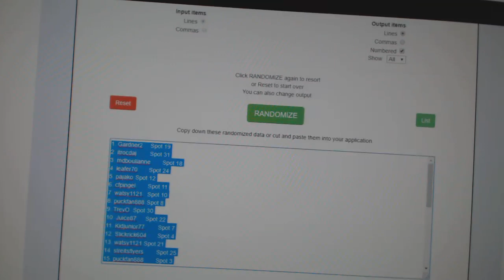Multi Randoms - C&C GB #9093